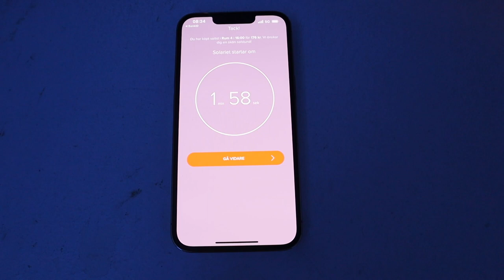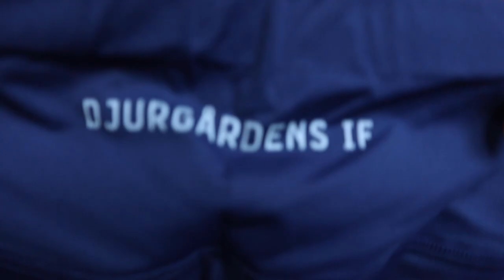VLOGG 02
En dagsvlogg där ni får hänga med på en träningsfri dag, födelsedagsfirande och annat skoj!